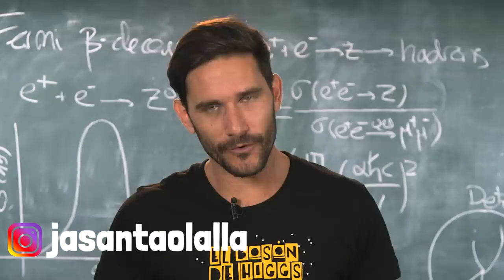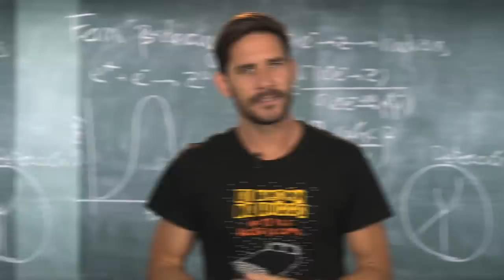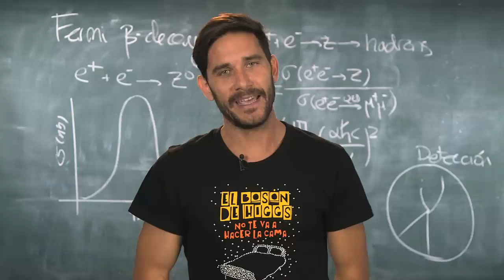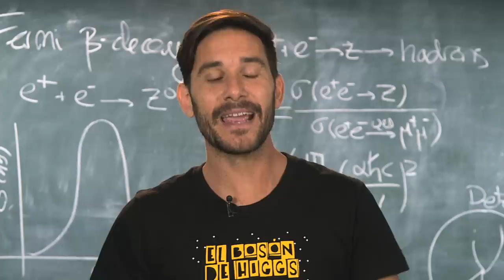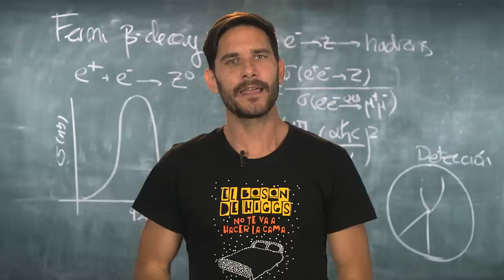¿Cómo sabemos que LA TIERRA no es plana sin verla desde el espacio?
¿Se puede demostrar con una fotografía que la Tierra no es plana? ¿Podría apreciarse en una imagen al menos una parte de la circunferencia terrestre? Hoy en Date un voltio te sacamos de dudas.